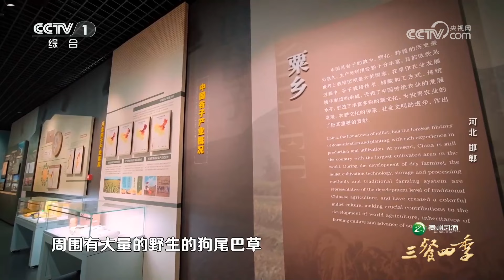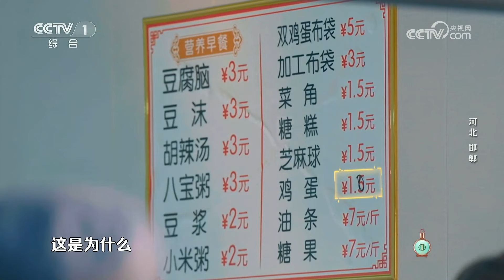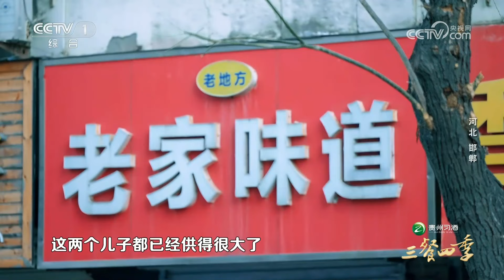[三餐四季]邯郸早餐营养均衡 豆沫和鸡蛋布袋是经典搭配|CCTV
邯郸早餐营养均衡，豆沫和鸡蛋布袋是经典搭配。
在地大物博的中国，几乎每一座城市都有自己的专属美食，它既是城市居民日常生活的缩影，也是外来游客体验当地风土人情的窗口。大型美食文旅节目《三餐四季》遍寻全国，选取11个省的22座城市进行拍摄，搜寻市井中的烟火气，探索独具地方特色的佳肴。